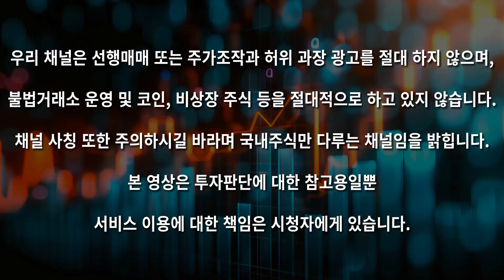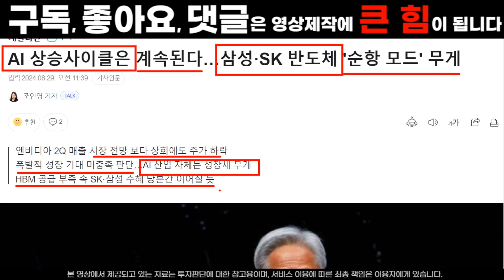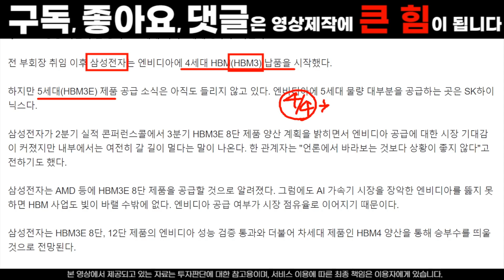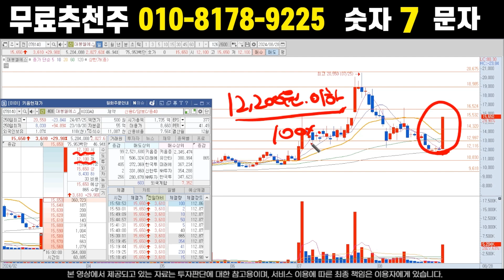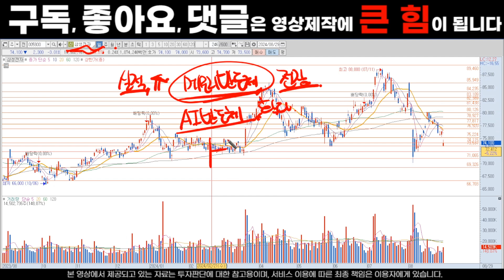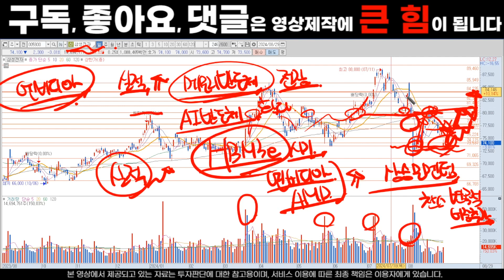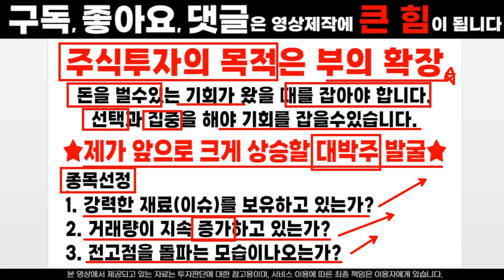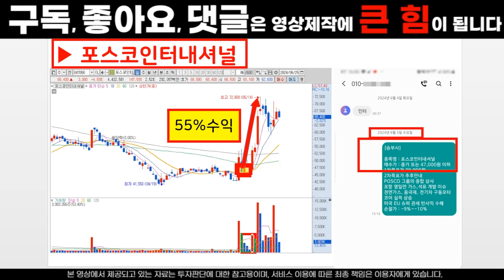삼성전자 주가전망. 지금부터 중요한 타이밍입니다. 9월 이가격까지 상승 예상됩니다. 적극적 대응구간입니다. 실적 모멘텀 다시 부각!